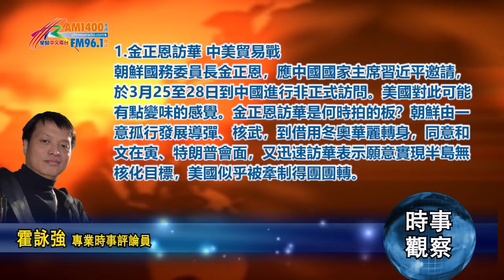03282018時事觀察 (第1節)：霍詠強 金正恩訪華 中美貿易戰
金正恩訪華 中美貿易戰
        朝鮮國務委員長金正恩，應中國國家主席習近平邀請，於3月25至28日到中國進行非正式訪問。美國對此可能有點變味的感覺。金正恩訪華是何時拍的板？朝鮮由一意孤行發展導彈、核武，到借用冬奧華麗轉身，同意和文在寅、特朗普會面，又迅速訪華表示願意實現半島無核化目標，美國似乎被牽制得團團轉。